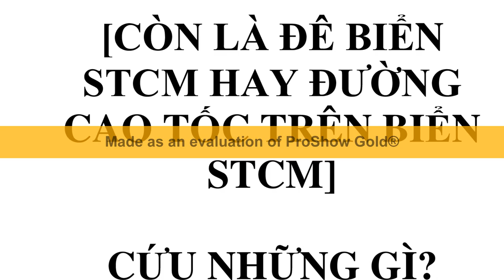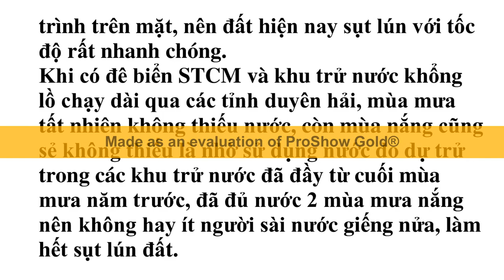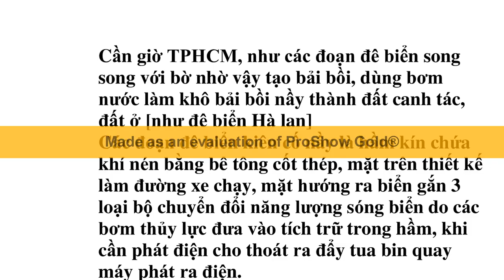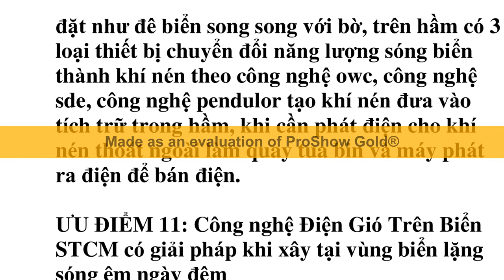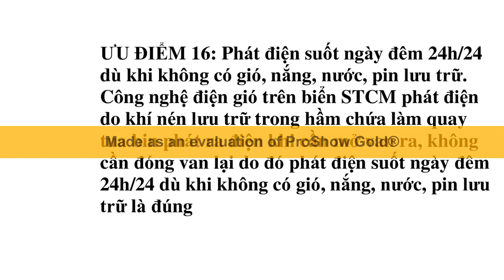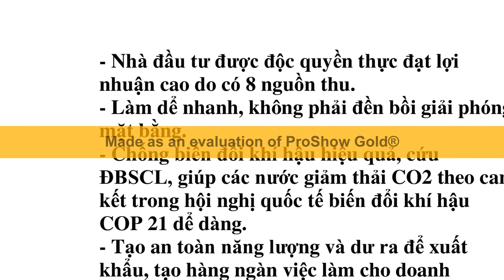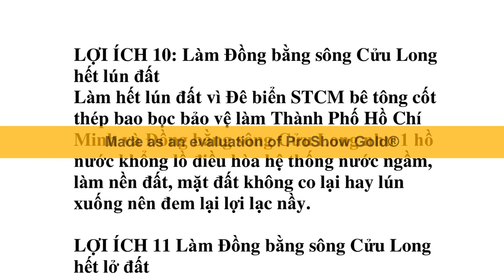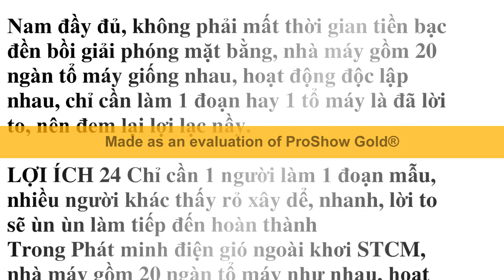Điện gió trên biển STCM công xuất khổng lồ, nếu xoá các nhà máy nhiệt điện than ở ĐBSCL vẫn an toàn